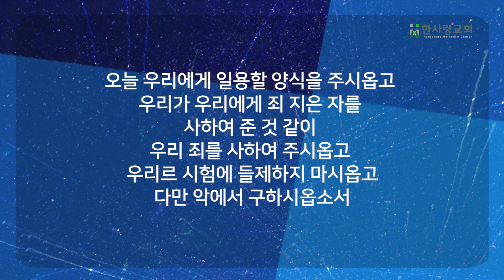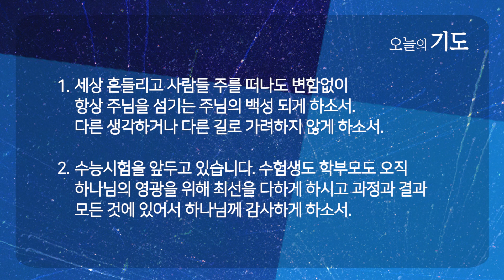네 하나님이 능히 너를 구원하셨느냐 | 다니엘 6:16-28 | 신민철 목사